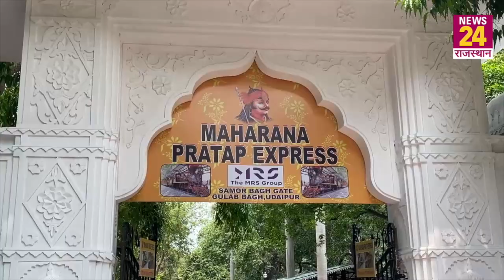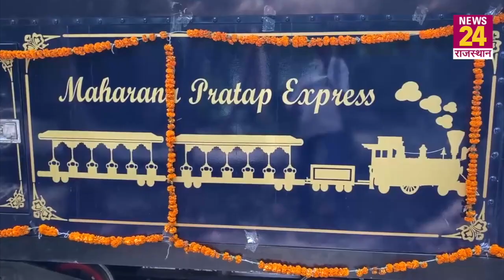Rajasthan: Gulab Chand Kataria ने किया Toy Train का शुभारंभ, जानिए इसकी सबसे बड़ी खासियत | Udaipur